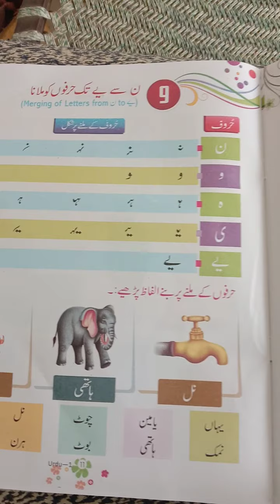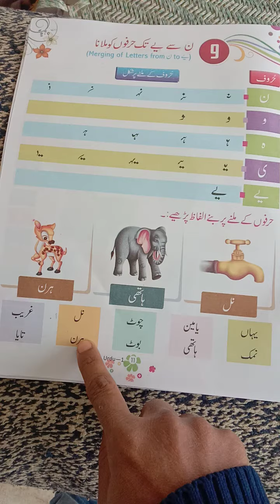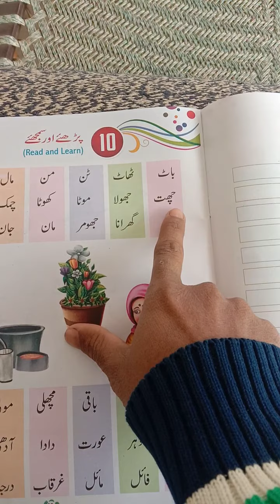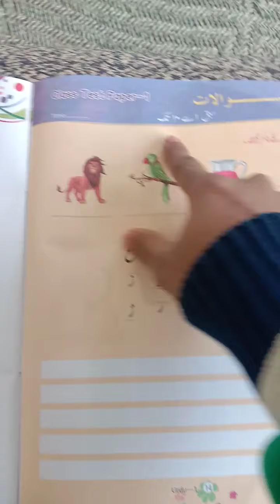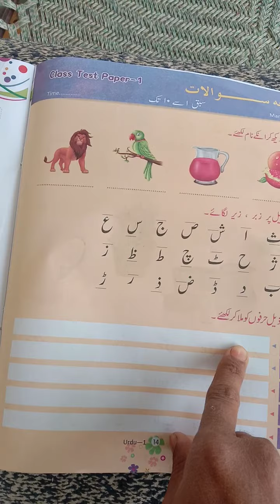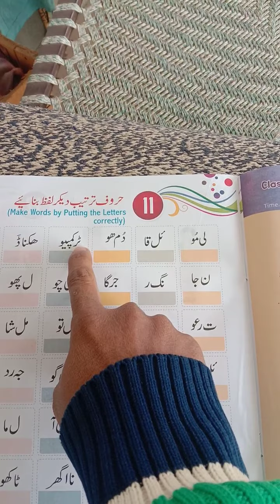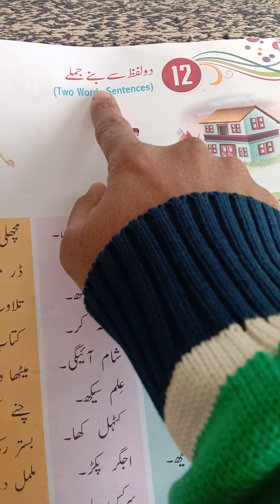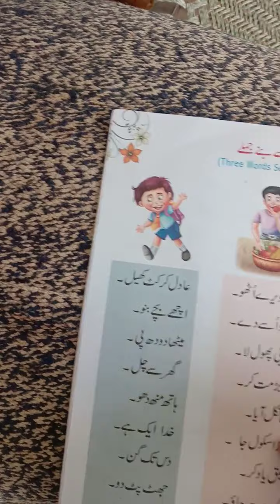class-5Urdu Pg no 11-18P-3